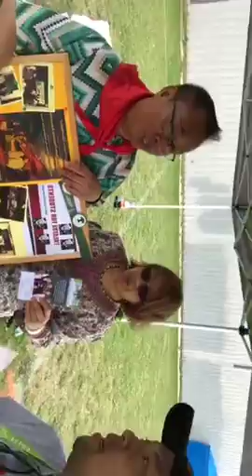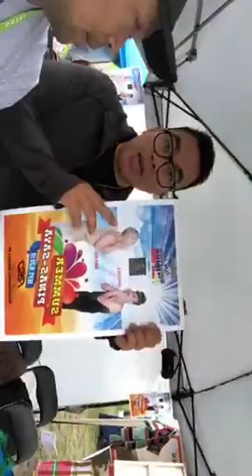Winnipeg Sikaran Arnis Acadeny at the 7th Manitiba Filipino Street Fastival(1)